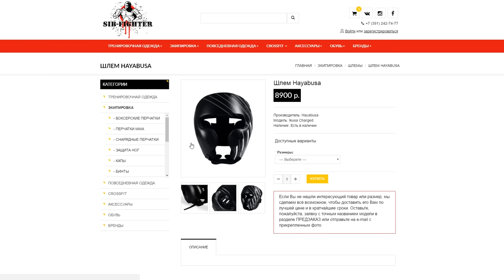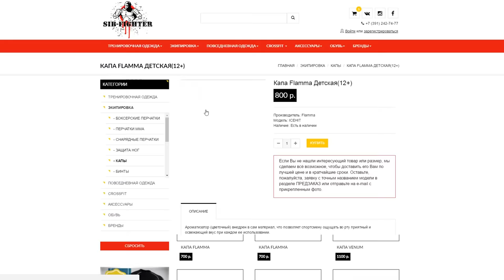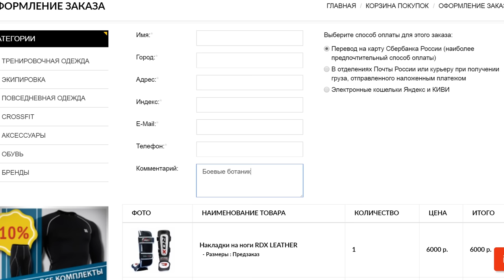"СКОБАРЬ" ПРОТИВ СПЕЦНАЗА! Русский рукопашный бой Андрея Грунтовского (кулачный бой, русский стиль)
Скидка 15% на экипировку в магазине (в комментариях к заказу напишите "Боевые ботаники")

- перевод на карту Сбера в рублях: 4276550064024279
- перевод на банковский счет в валюте: IBAN EE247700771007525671 (получатель Evgeniy Kirillov)

Поговорили с Андреем Вадимовичем Грунтовским, соавтором школы русского рукопашного боя "Скобарь". Оппонировали представителям русского стиля офицеры спецназа в отставке Алексей Лобанов и Владимир Карпела.
Существует ли русский рукопашный бой и русский стиль единоборств вообще? Чем отличаются кулачный бой и армейский рукопашный бой? Чему учат спецназ? Как проходят бои "стенка на стенку"?

Форматы выпусков БоБо — разговорные видео на острые темы, советы адвокатов и врачей, саркастические новости мира боевых искусств (шоу "ДиЧ), разборы логических ошибок и когнитивных искажений (рубрика "Рычаг мозга"), обзоры и уроки единоборств.